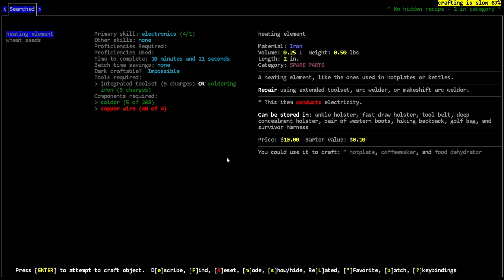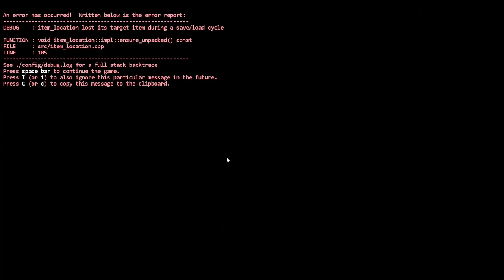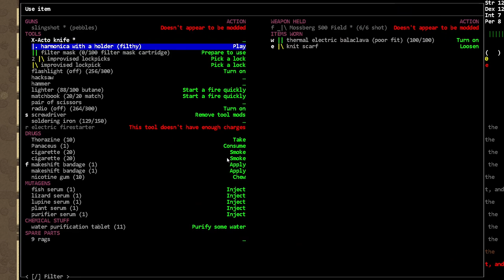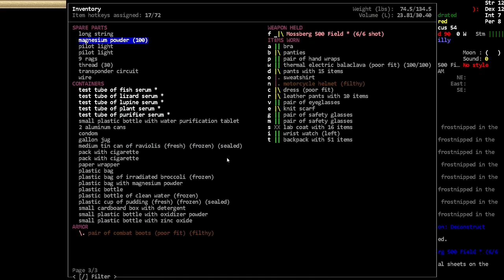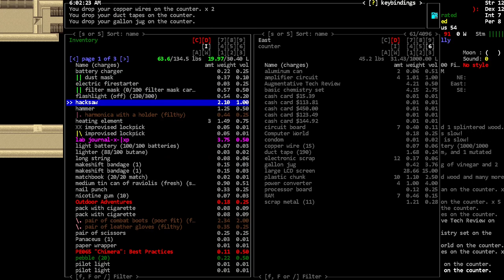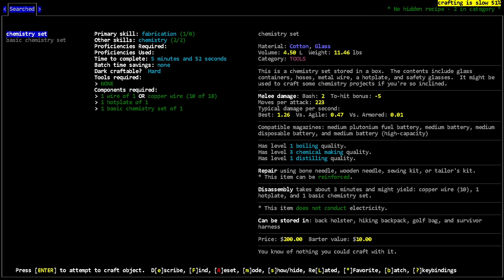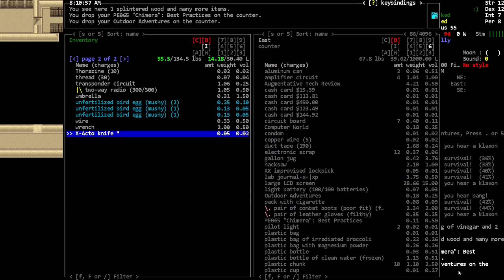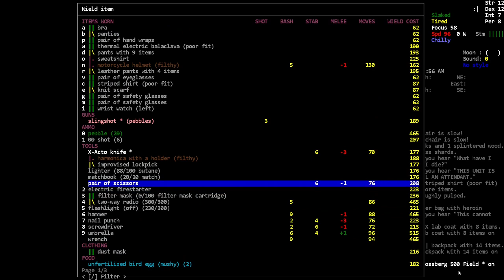We Clear the Prison Some More - [Bootsie] Cataclysm Dark Days Ahead - Episode 7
We actually do some fighting outselves to clear the prison in CDDA.